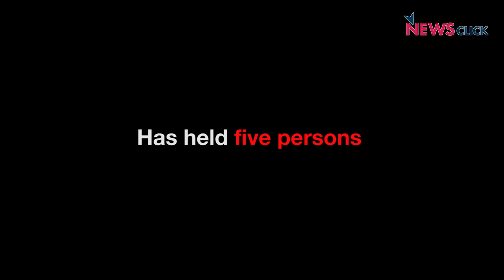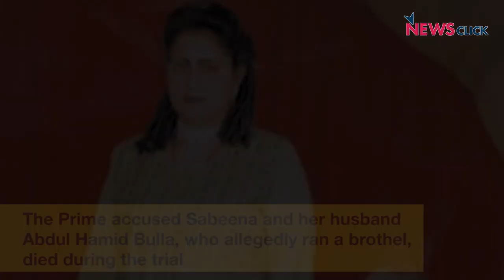2006 J&K Sex Scandal: Five Held Guilty Including Former BSF DIG, ​ Ex-DSP, Two Acquitted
The 2006 sex scandal of Jammu and Kashmir surfaced in the heart of Srinagar after a pornographic CD involving a 15-year-old was handed over to the police, bringing to light a flesh trade racket and implicating a host of VVIPs in the state.